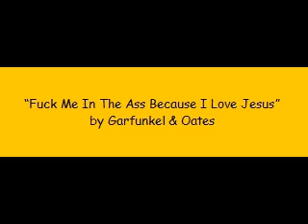Nuns Recording Sexy Video Are Shut Down by Angry Priests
Catholic nuns singing about virginity and the Bible sex loophole have their recording cut short by the higher ups